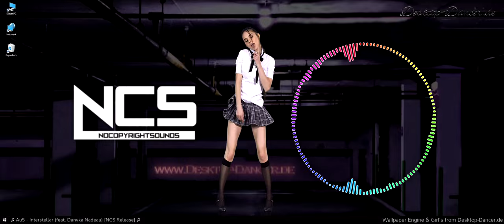♫ Best of NCS MIX 2021 Vol 57 by Desktop Dancer Music ♪ iStripper Girl s ♫